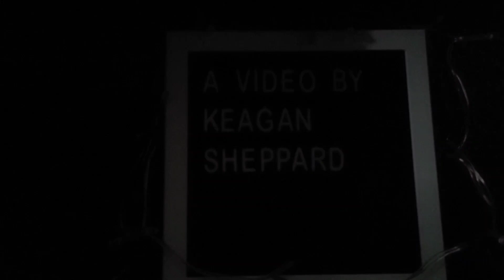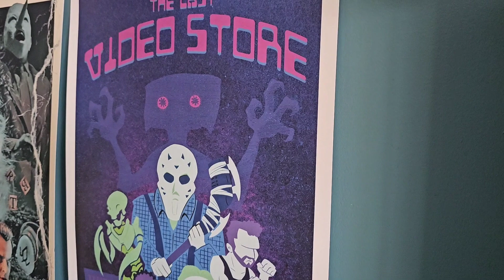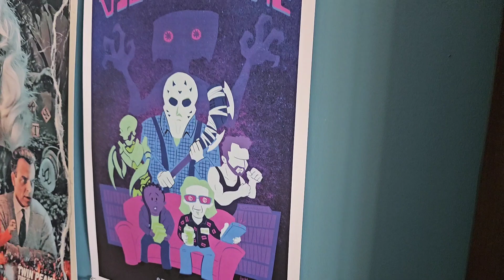The Last Video Store (2023) | Keagan's Movie Reviews: S5 Ep33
Today I review this low budget indie horror comedy about a man and his video store. I don't mean to brag but I think I might be the first person on YouTube to review this movie.

Info

Movie I Reviewed: The Last Video Store

Genre: Horror, Comedy,

Cast: Kevin Martin, Yaayaa Adams, Matthew Kennedy, Josh Lenner, & Leland Tilden

Written by: Joshua Roach & Tim Rutherford

Directed by: Cody Kennedy & Tim Rutherford

Distributor: Genco Pictures, NJC Picture Company

This movie is not rated

Rating On IMDB: 8.5 Out Of 10 (at the time of when this video was uploaded)

Metacritic Score: Unknown

Links